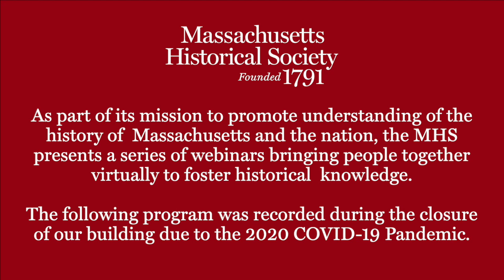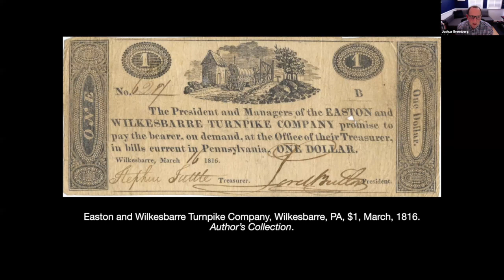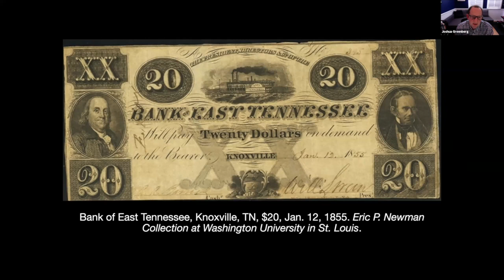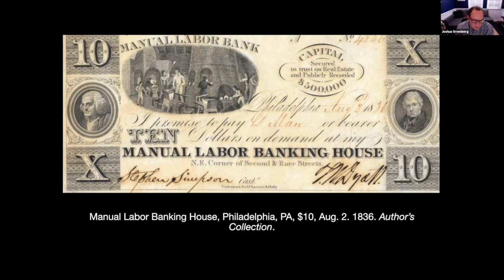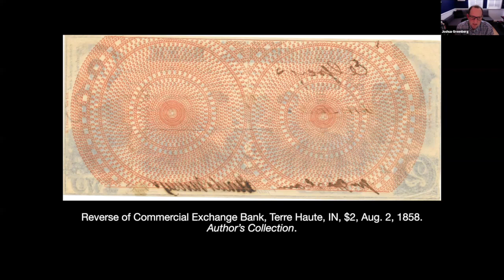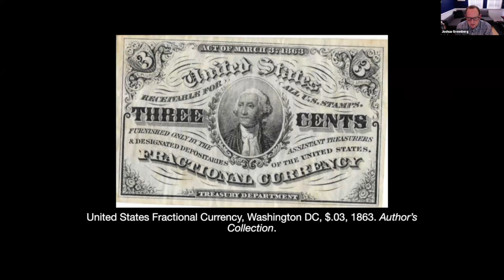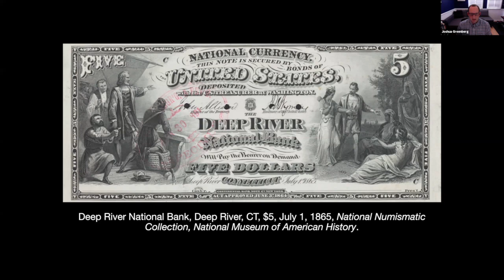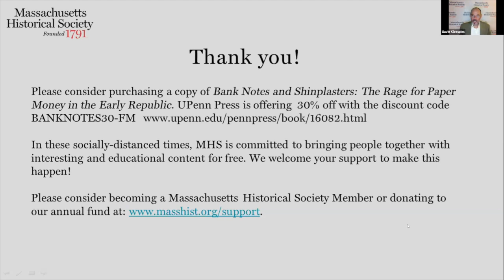Webinar: Bank Notes and Shinplasters: The Rage for Paper Money in the Early Republic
-- Webinar recorded 7 December 2020 --

Before Civil War greenbacks and a national bank network established a uniform federal currency in the United States, loosely regulated banks saturated the early American republic with upwards of 10,000 unique and legal bank notes. Joshua R. Greenberg shows how ordinary Americans accumulated and wielded the financial knowledge required to navigate interpersonal bank note transactions and argues that the shift from state-regulated banks and private shinplaster producers to federally authorized paper money in the Civil War era led to the erasure of the skill, knowledge, and lived experience with banking that informed debates over economic policy.